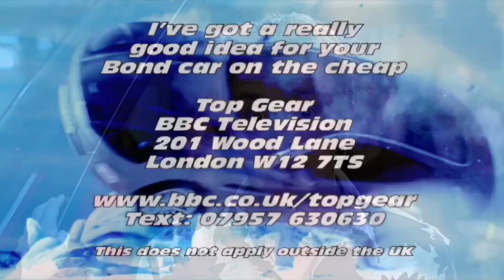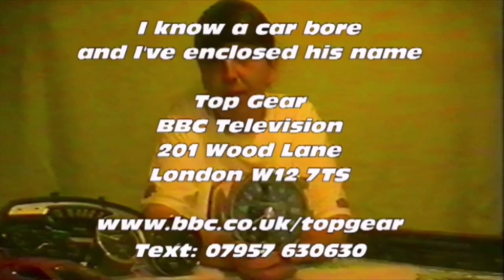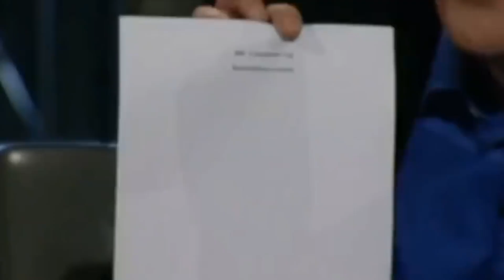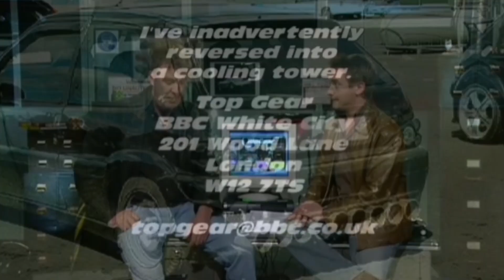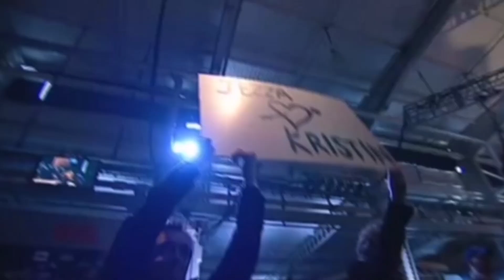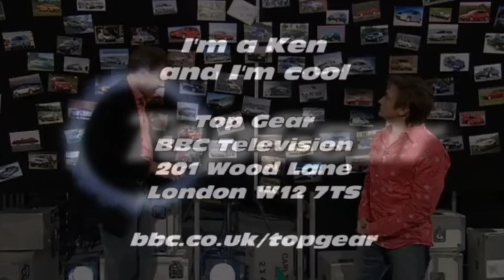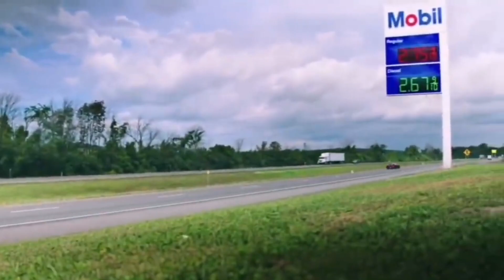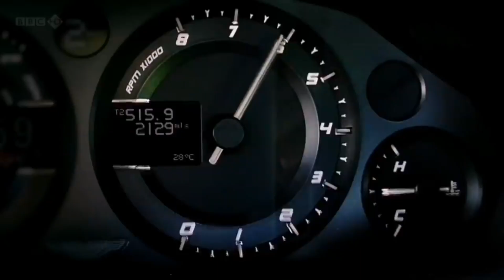Top Gear - Funniest Moments (HD)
Enjoy the best and funniest moments from Top Gear. Join Jeremy, Richard, and James for a laugh as they take on their craziest challenges.

Top Gear (HD) - Funniest Moments #6